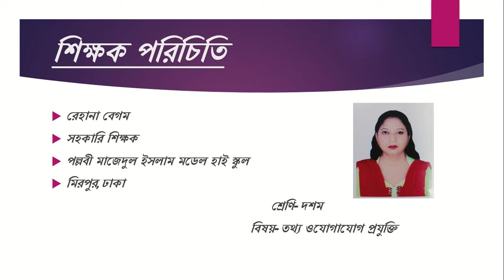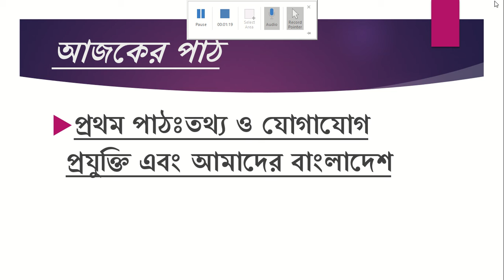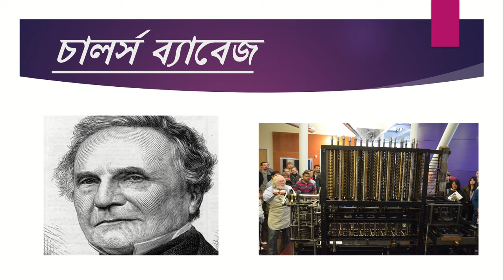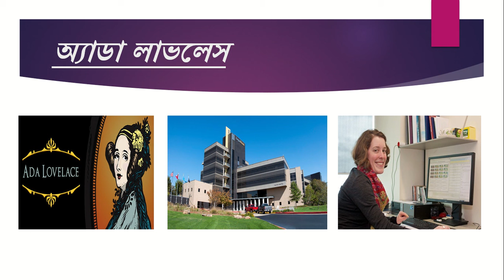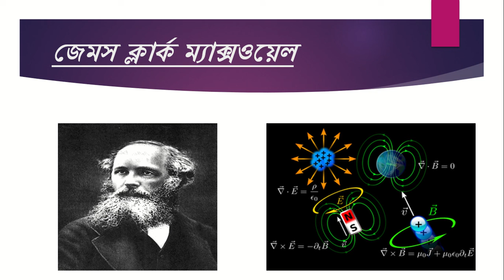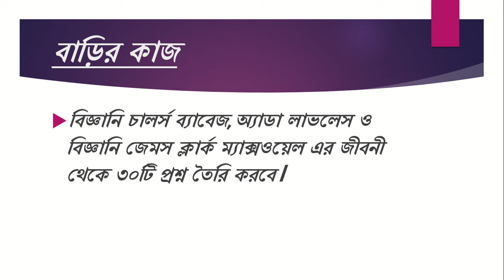Revision, Class-10, Sub- Ict, Rehana Begum, Pallabi M.I.Model High School, 07/01/2021